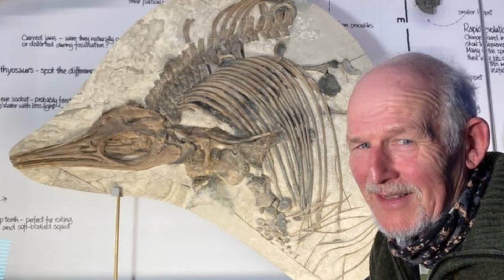New Ichthyosaur Species Discovered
Planet Levi is the greatest show in the world! Science, education, experiments and interviews along with important locations that's what this channel is about. Planet Levi is educational, entertaining and interesting.

Dr. Steve Etches is a plumber by trade and now a respected paleontologist, recently he found a new Ichthyosaur species!